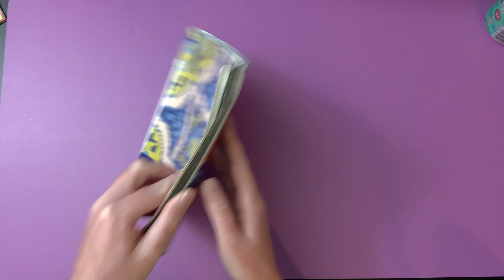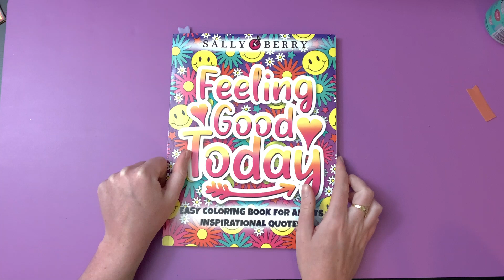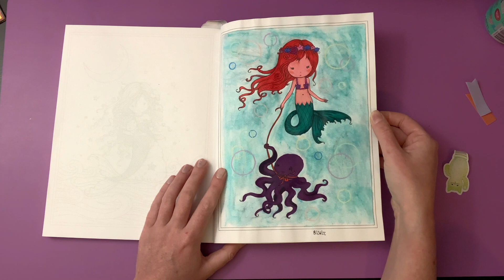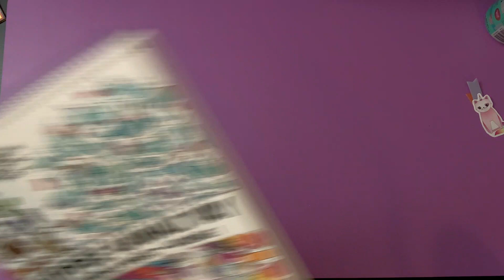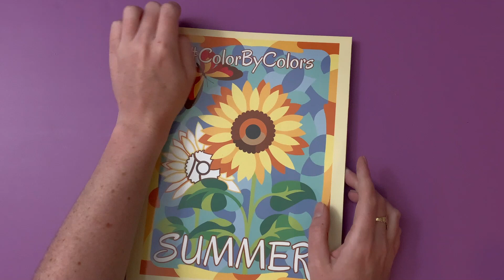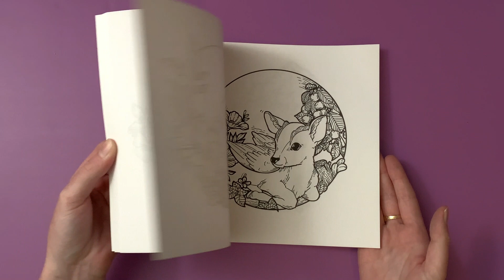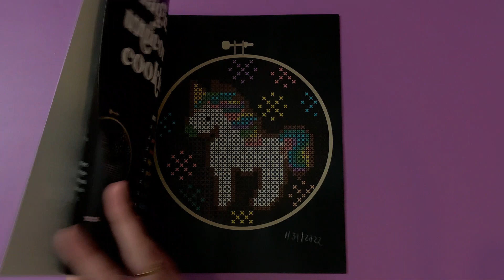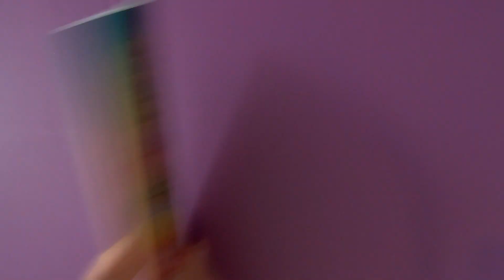July and August 2022 Completed Coloring Pages. I'm Back!!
Hi everyone, welcome to the channel and thank you for being here! My name is Shaina (shay-na) and I am your host hear in Color-land. I hope you like what you see, hear and experience in this magical world of coloring and a little bit of diamond painting! If you do, please subscribe to my channel, give this video a thumbs up, chat with me in the comments and don't forget to ring the bell so you can see all of the other fun things in store for you in the future!
If you have any suggestions for the channel or things you want me to check out or try you can leave a comment or contact me via email or Instagram with the information below. Again, thank you for all of your love and support. A very merry un-birthday to you all!

Amazon Wish List

Book of the Month (You get a free book with subscription and I get a free book credit if you sign up.